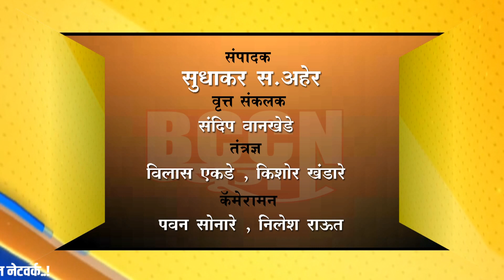बुलढाणा - एसटी कर्मचाऱ्यांच्या विविध मागण्यांसाठी मुख्यमंत्र्यांना निवेदन...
मनसेच्या वतीने परिवहन विभागाच्या अधिकाऱ्यामार्फत पाठवले निवेदन...
संपातील सहा महिन्याच्या पगारासह इतर महत्त्वाच्या मागण्या...